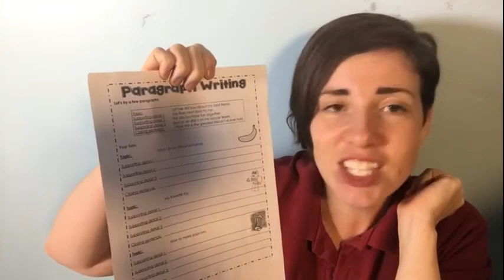Essay Class 6: Perfect Paragraph